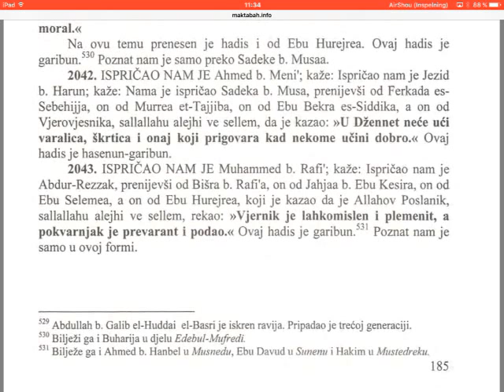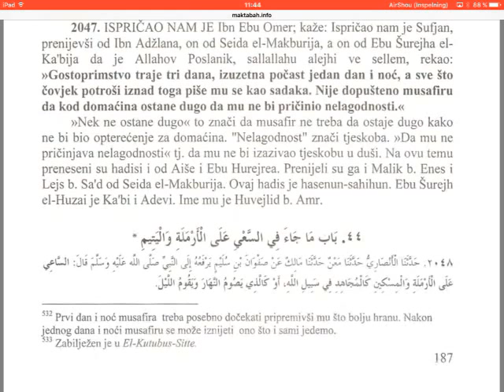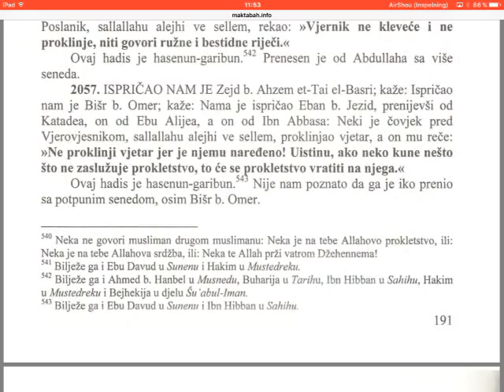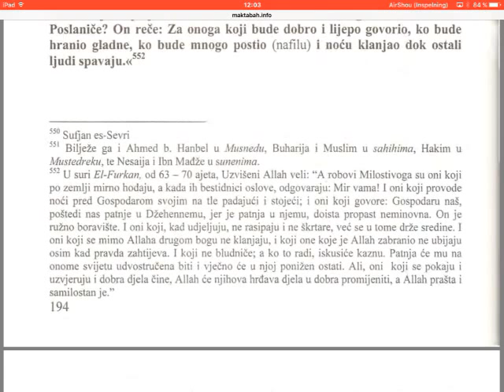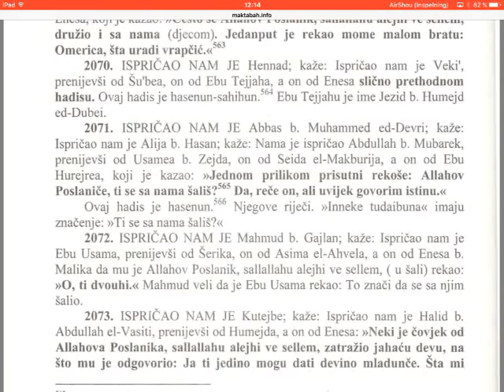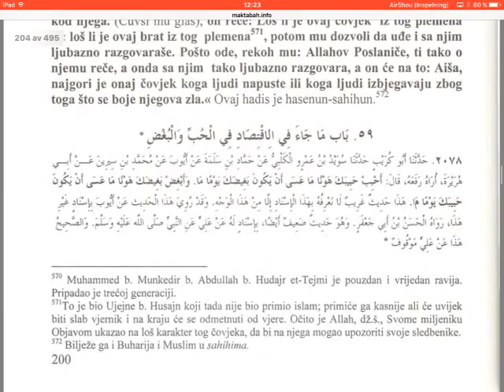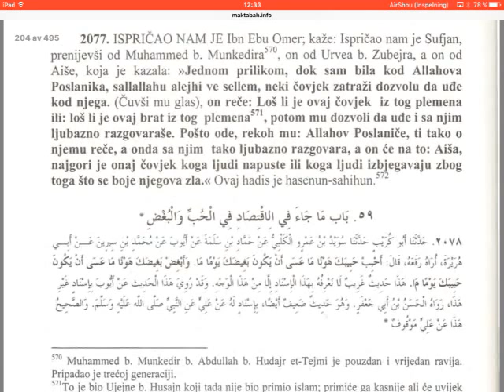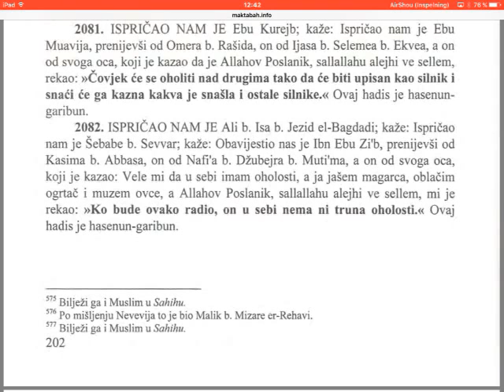Sunen Tirmizi sa objašnjenjem - 63 dio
Praktikuj hadis.